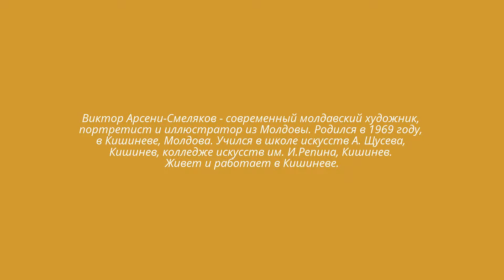Молдавский художник Виктор Арсени-Смеляков.